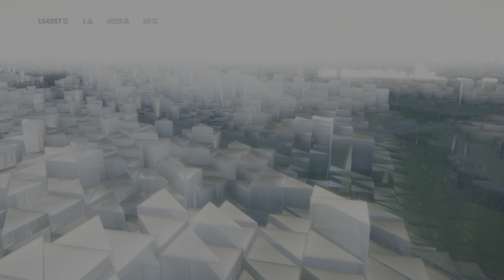Assassin's Creed Unity - Nostradamus Enigma Part 2 - Epilogue - Episode 49 - Full Playthrough - (4K)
Part 2 covers everything not covered in part 1

During my playthrough I used guides made by the following YouTuber: @PowerPyx  . Please check them out and support their content.